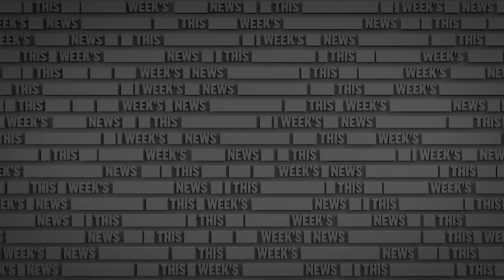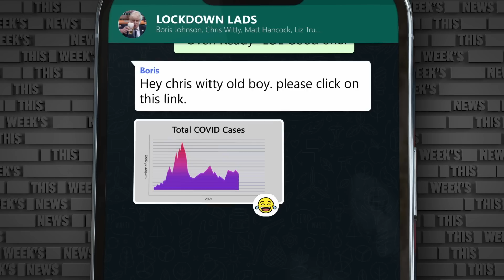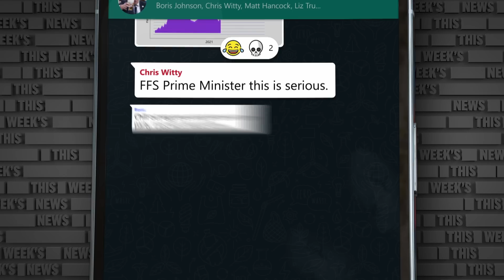Matt Hancock Enters the Jungle and People are FURIOUS | The Russell Howard Hour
From The Russell Howard Hour, Russell takes a look at the latest contestant on I'm A Celeb, the events that took place at COP27 and the return of Boris...